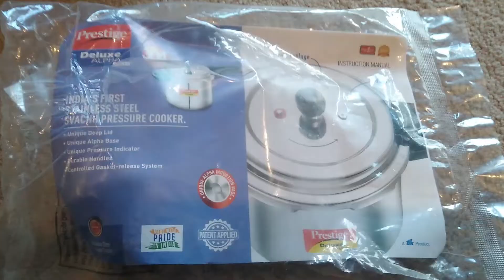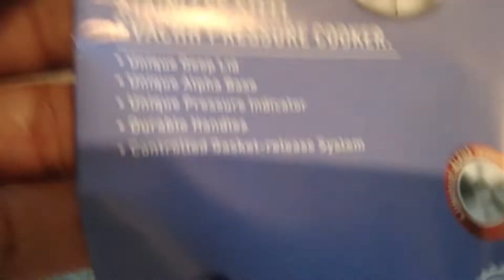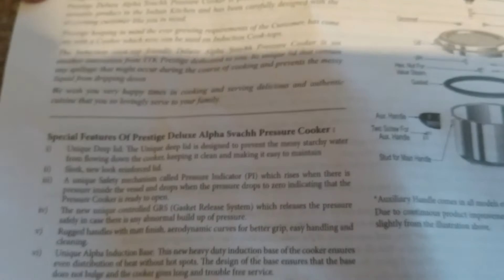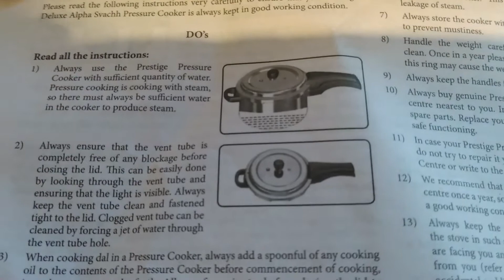Prestige Deluxe Alpha Stainless Steel Pressure Cooker || Review || Demo